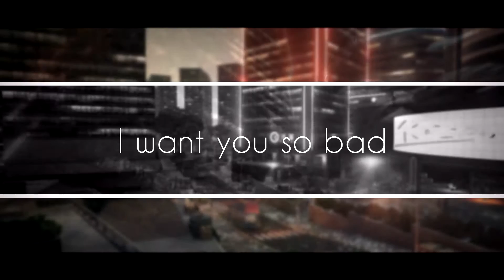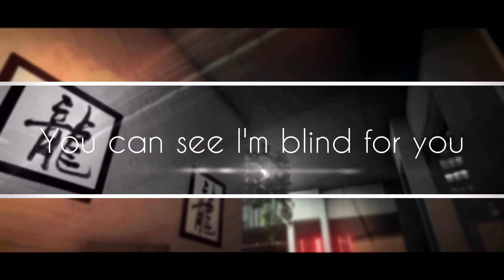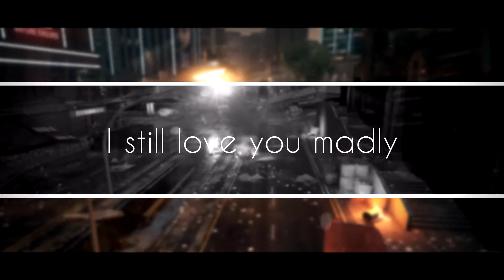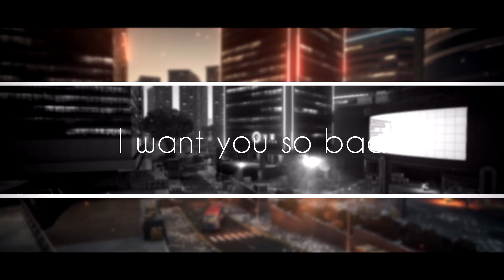[Lyrics Video] Brandon Skeie - So Bad | EDWYNN X TIKAL & Spirix Remix